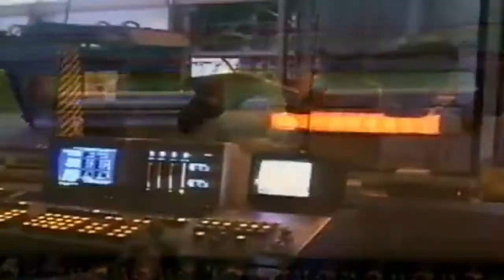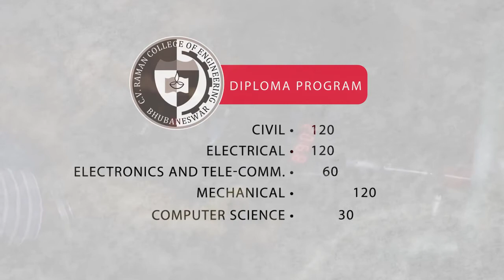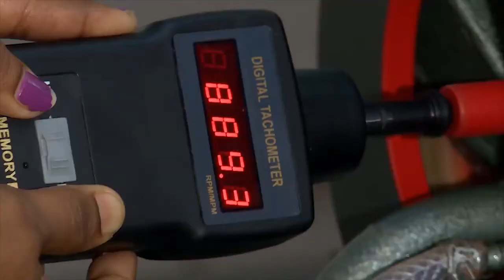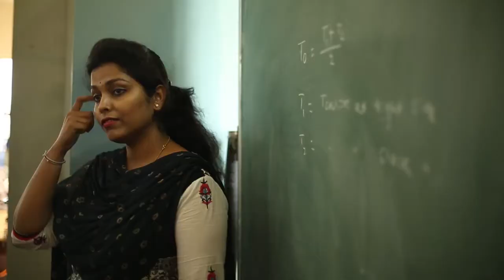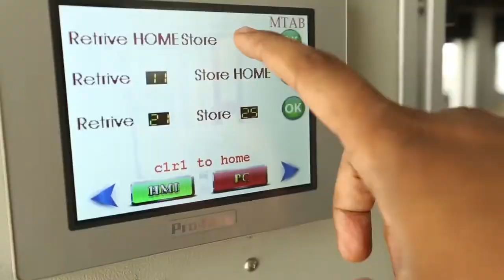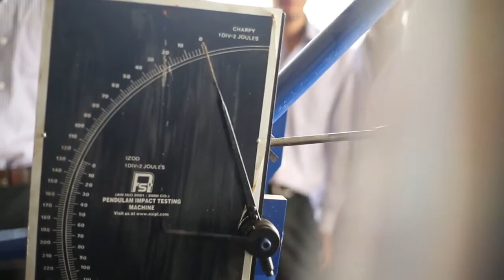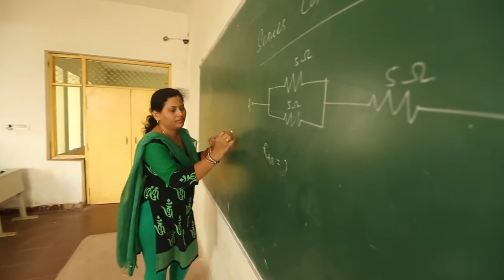CV Raman Polytechnic Profile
CV Raman Polytechnic